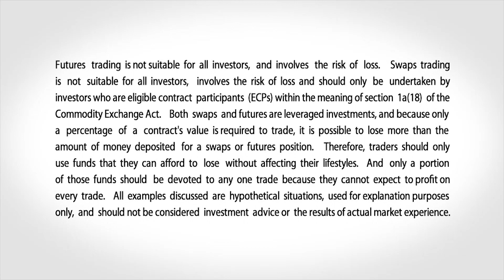October 5 Equities Commentary: Bob Iaccino